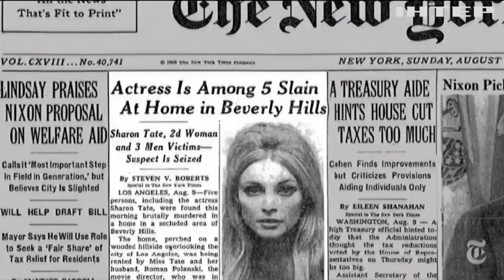Америка вздохнула с облегчением: умер самый жестокий убийца XX века